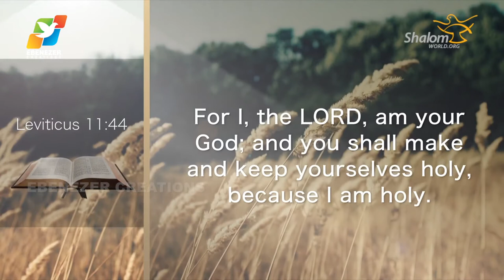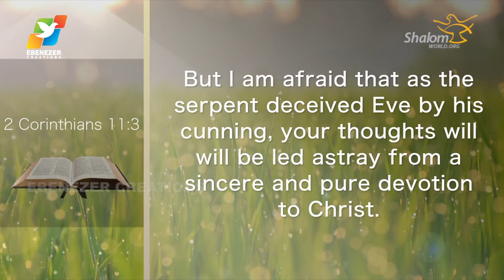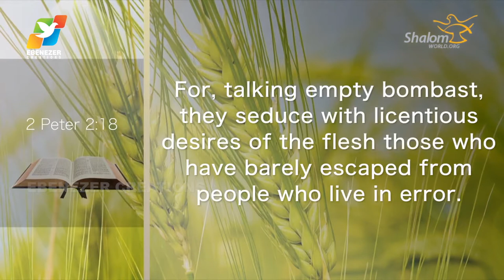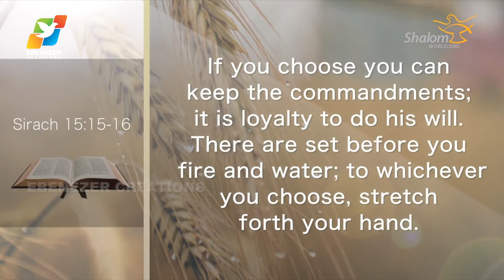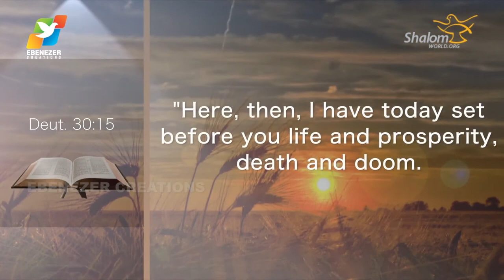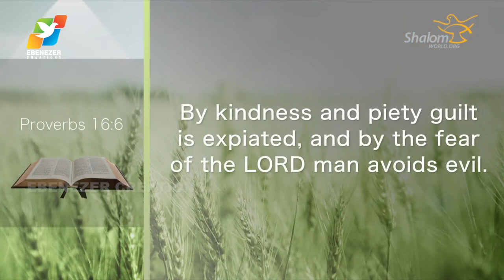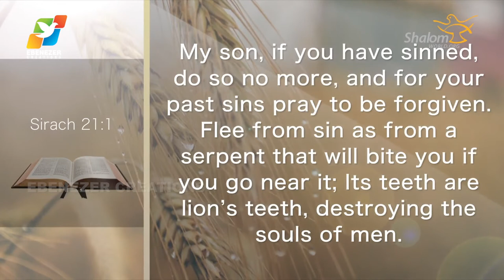Thunder of God | Fr. Saju Elanjiyil | Season 2 | Episode 47